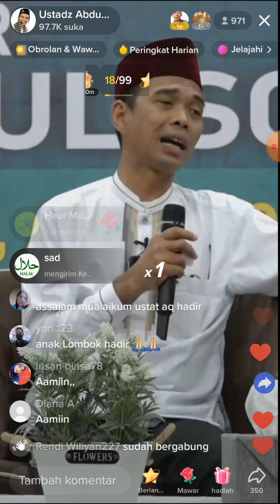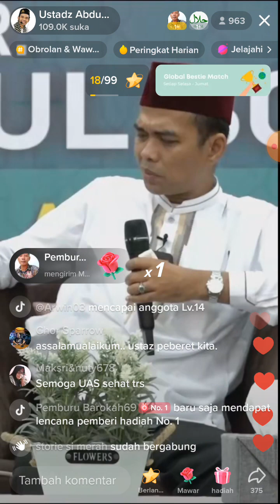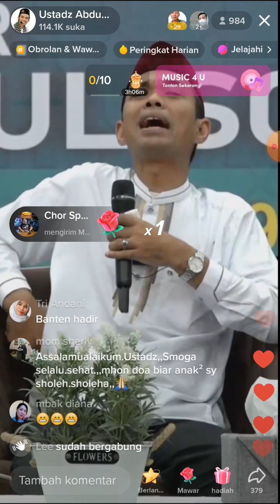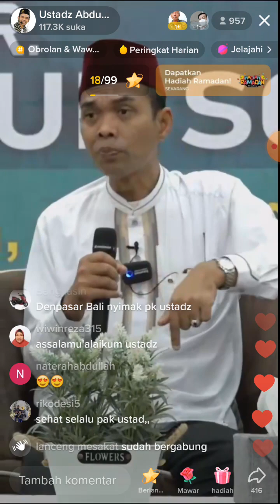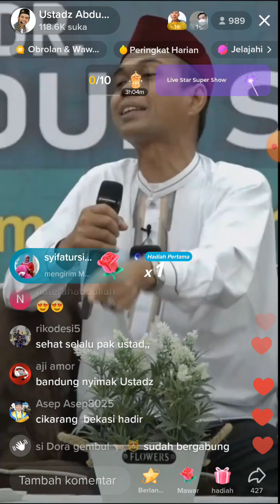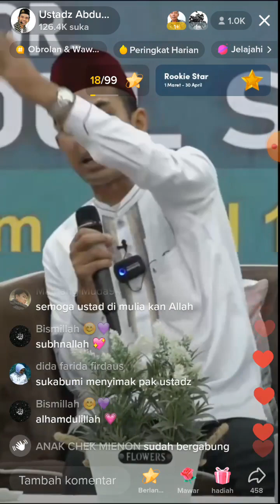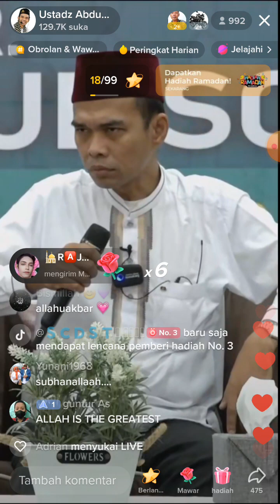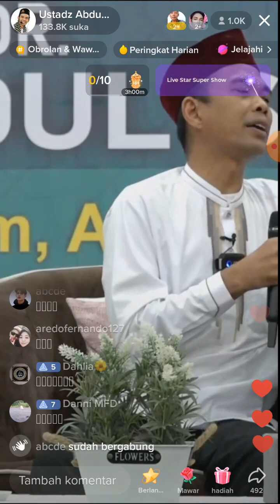tausiah ustadz abdul somad di tiktok